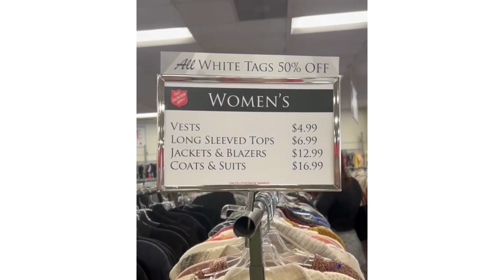Ukay-Ukay sa America (Thrift Store) | Mommy MJ in America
Thrift store selling secondhand clothes and other household goods, typically to raise funds for a charitable institution.